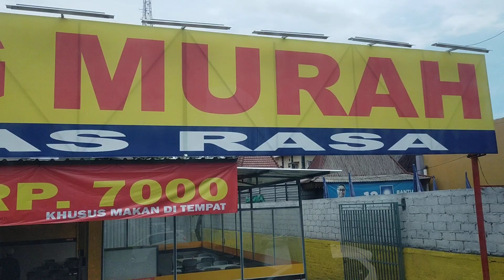TIBA TIBA ADA KABAR DARI BUS ALS 311..‼️BUS ALS 220 MEMBERI KESEMPATAN PENUMPANG UNTUK BERIBADAH